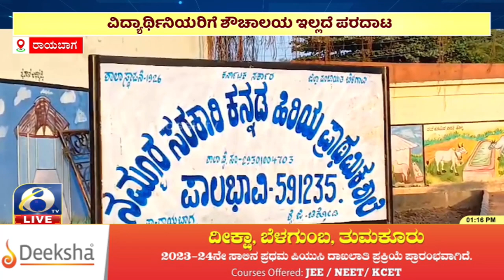ರಾಯಬಾಗ ತಾಲೂಕು ಪಾಲಬಾವಿ ಗ್ರಾಮದ ಸರ್ಕಾರಿ ಹಿರಿಯ ಪ್ರಾಥಮಿಕ ಶಾಲೆ